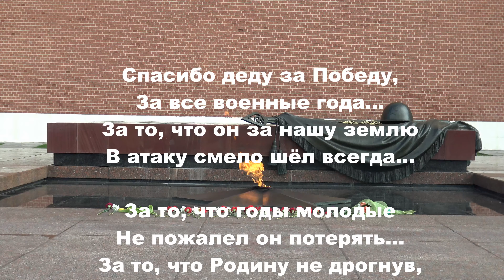Immortal Regiment, Toronto 2018 4K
Бессмертный Полк и Парад Победы в Торонто, 6 мая 2018